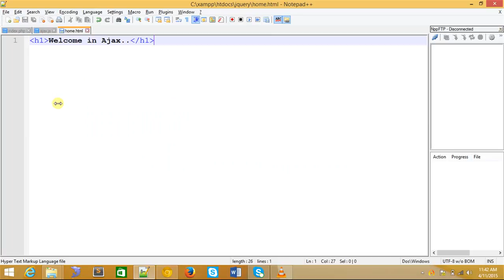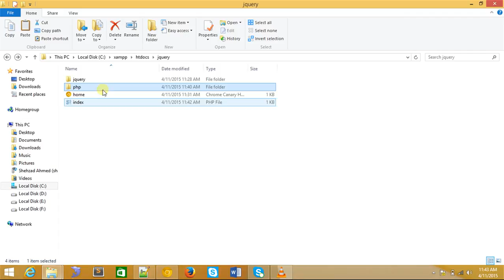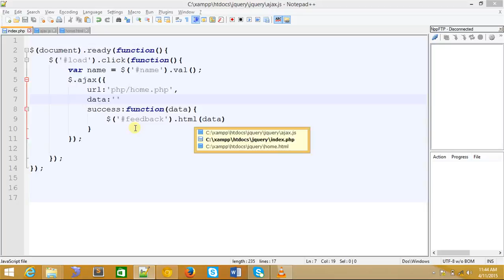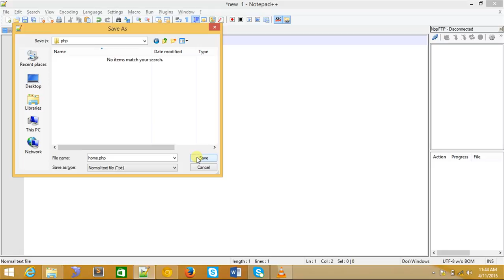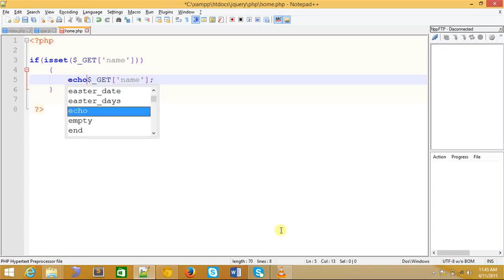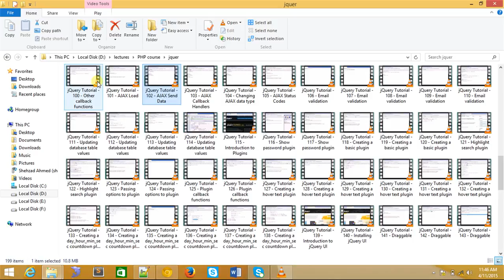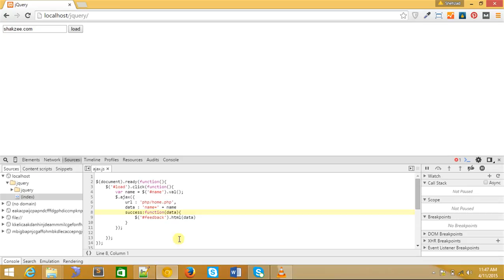AJAX Send Data in jquery | Send data to a server in jquery